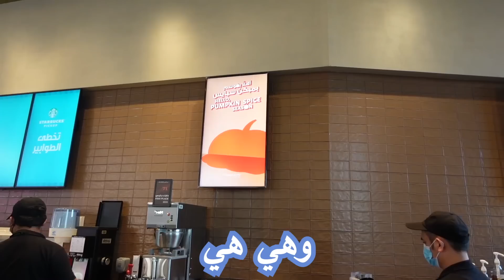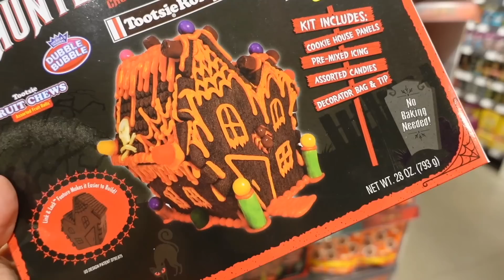تحدي أكل الهالوين ليوم كامل🎃 شوفوا أجواء الهالوين!!😰🧙🏼‍♀️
تحدي الهالوين ليوم كامل! تجربة أكل الهالوين من مطاعم دبي🎃 أزياء تنكرية للهالوين🧙🏼‍♀️